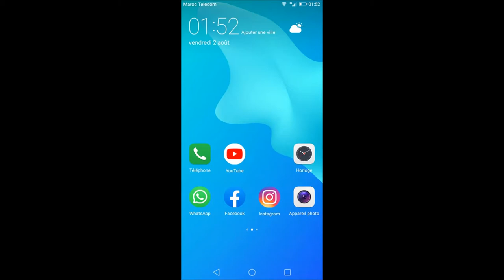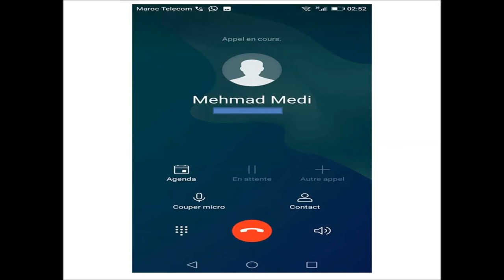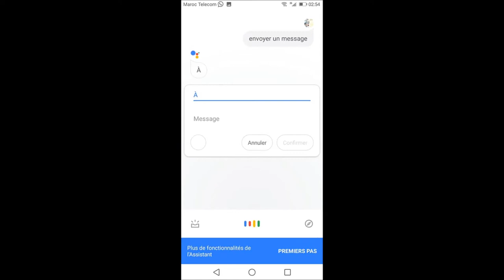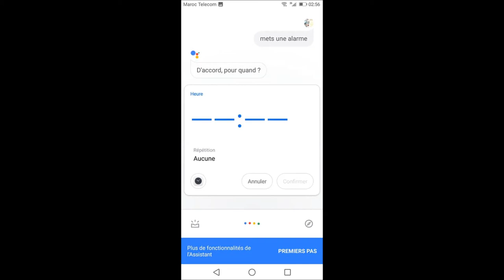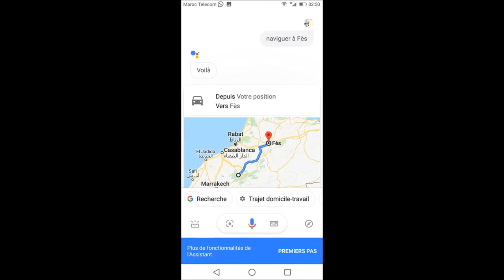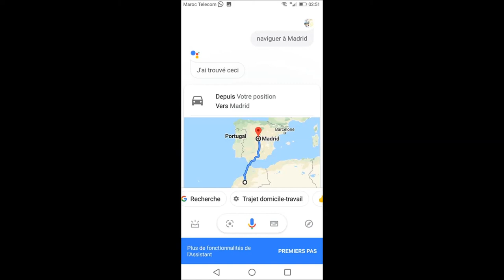استخدام "OK Google" للبحث الصوتي والإجراءات الصوتية 2019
استخدام "OK Google" للبحث الصوتي والإجراءات الصوتية
يمكنك استخدام صوتك لإنجاز بعض الأمور مثل البحث والحصول على الاتجاهات وإنشاء تذكيرات. فيمكنك مثلاً قول "Ok Google، هل سأحتاج إلى مظلة غدًا؟" لمعرفة ما إذا كانت الأجواء ممطرة وفقًا لتوقعات الطقس.وفي بعض الأجهزة، يمكنك أيضًا قول "Hey Google" بدلاً من "Ok Google".